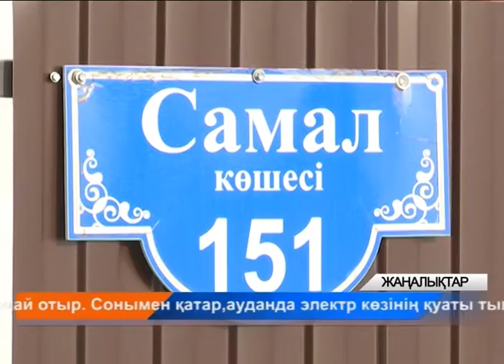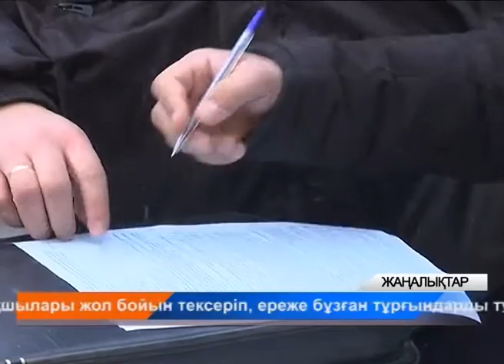Күндізгі жаңалықтар - Дневные новости (15.02.2018)